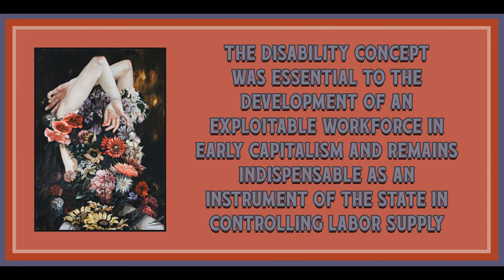Chapter 1 from Capitalism and Disability by Marta Russell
I had originally read this as a standalone article, however it is the first chapter from Russell's book.